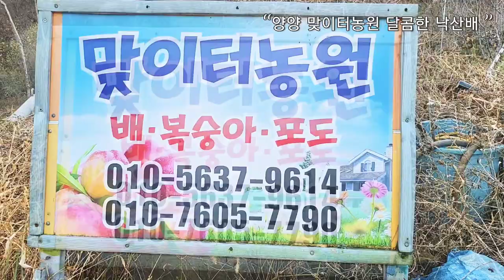양양 낙산배 맞이터농원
양양낙산배